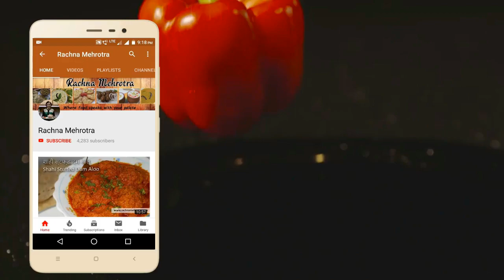kaddu ki khatti meethi Sabji | khatta meetha kaddu | कद्दू की खट्टी मीठी सब्जी |Sweet & Sour Pumpkin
Try this tasty kaddu ki khatti meethi sabji recipe at your home.
It's very very easy to made.

Ingredients :

Pumpkin - 650 to 700 gm
Fenugrek Seeds - 1 tsp
Salt - More than 1/2 tsp
Finely Chopped Ginger - 1 inch
Finely Chopped Green Chili - 1